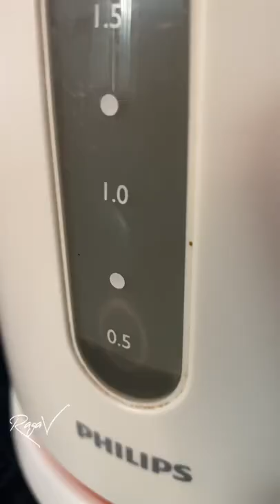Nostalgia!! Upilitta Manga /Raw Mango in Brine Water / Raw Mango in Salt Water /